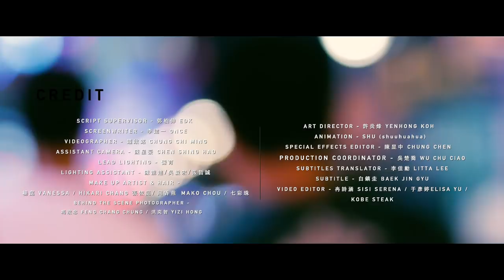【我們的。籃球狂熱】EP03 收集—鞋頭是怎麼練成的｜GQ Documentary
一談到收鞋呀，我們總有聊不完的話題，不管男人女人，不管你是不是真的愛打球；比起任何其它人身部件，買鞋收鞋玩鞋，絕對是一種你我都中標的一種嚴重上癮狀，荷包痛苦，但嘴角總能向上快樂地彎著！在本集中，GQ透過採訪台灣各個不同領域的鞋頭們，除了展示眾多珍貴的心頭好，更分享sneakerhead們在收鞋這條路上的心路歷程與有趣原因。

【EP02】擴散－其實打的不是籃球，是友情！
【EP03】收集－鞋頭到底是怎麼練成的?